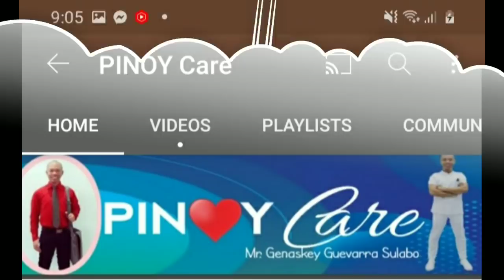UNBOXING SOUND CARD V8 BM800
*Unboxing ng Sound Card v8 B800.and
Mic Condenserll.Roy Jungay vlog.
*Hello guys!This video is about V8 mic condenser v8 sound card i bought on Amazon.

*Roy Jungay vlog
My Fb. account Roy Jungay